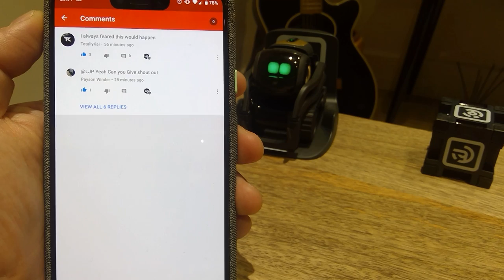What Can Anki Vector Do [Part 6]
Comment made by my viewer Nagasuru:

 Hey LJP, Anki just told me on Twitter they added a few new commands for Vector. These include “How old are you,” and apparently if you shake him, he does an animation, but I haven’t seen that. Can you try this out

Thanks to your suggestions and comments, I am really liking it about uploading videos on YouTube lately. This channel is dedicated to you all.